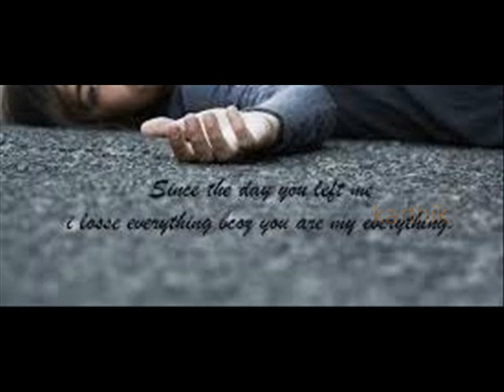Nenje Nenje Paavai Nenje